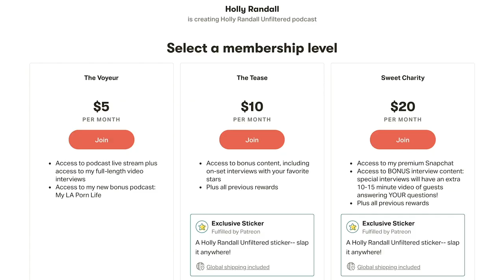Eleanor Hancock: Rise of the Sex Robots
Will robots or advanced computer imagery replace humans in the future worlds of sex and porn?  Eleanor Hancock started out as a critic of sex robots at first, but her research lead her full circle and she's now an enthusiastic user and advocate of the latest sexual technology. See where her journey lead her and why she changed.

Show Notes:
01:42  How she got started in sex technology.
04:14  Where we are with robot technology.
06:50  Why some are already campagning against sex robots.
13:38  Will robots effect bedroom communication?
21:46  Could sex robots help couples?
25:40  Will robots ever be able to learn?
29:19  What is dildotronics?
36:07  What are the next steps in sex tech?